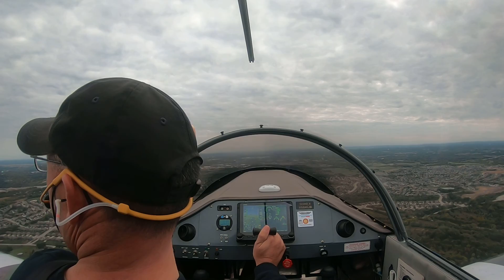Windy Afternoon, 28 Sep 2018